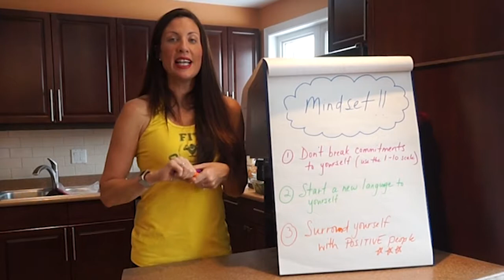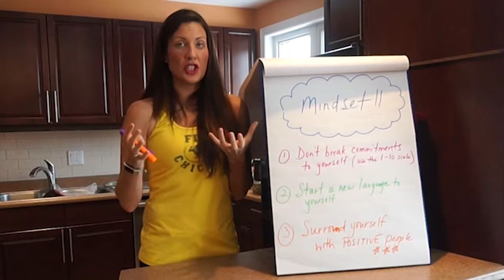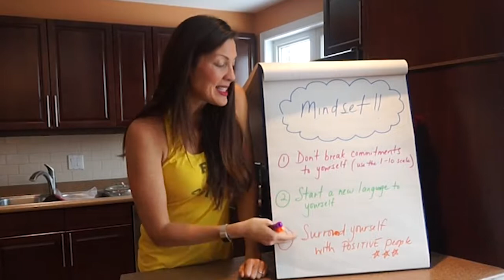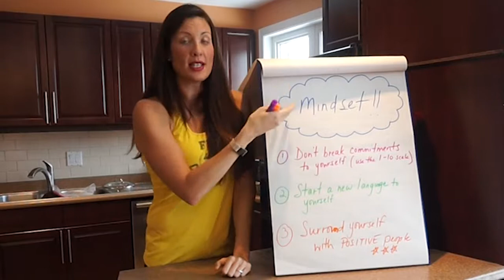Top 3 Ways to Start Creating a Mindset of Success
In today's video FIT CHICKS Academy co-founder Laura Jackson is talking all about mindset. We can talk all about nutrition and fitness, but if you don't change your mindset you won't be successful for the long haul. Watch to find out our top 3 tips to start shifting your mindset today!

For more information on our programs, please visit fitchicksacademy.com